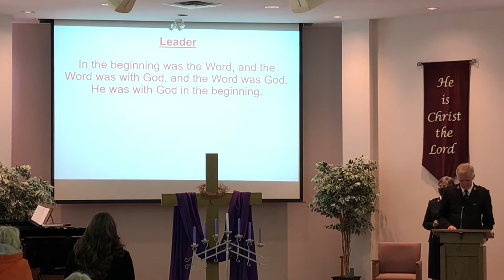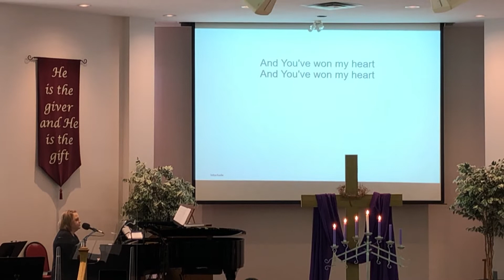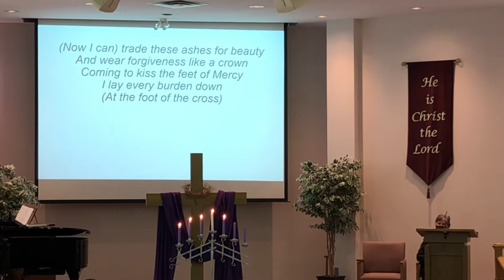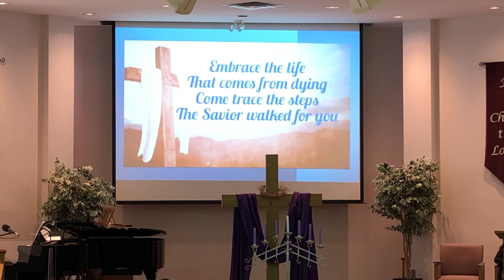April 2, 2021 - Good Friday Service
SEVEN WORDS FROM THE CROSS

Responsive Call to Worship - John 1:1-5, 10-14
Prayer
Worship in Song - Hail, O once rejected Jesus
Meditation on The First Word From the Cross - Janice Longhurst
Worship in Song - When I Survey
Meditation on The Second Word From the Cross - Mary Ellen Scott
Worship in Song - At the foot of the Cross
Meditation on The Third Word From the Cross - Tina Cassibo
Worship in Song - My Jesus I love Thee
Meditation on The Fourth Word From the Cross - Hannah DeVries
Worship in Song - You Are My King
Meditation on The Fifth Word From the Cross - Nadine Langlois
Worship in Song - I Know A Fount Where Sins Are Washed Away
Meditation on The Sixth Word From The Cross - Rebekah Leach
Worship in Song - How Deep the Father’s Love For Us
Meditation on The Seventh Word From The Cross - Fraser Hayward
Worship in Song - Embrace the Cross
Responsive Reading - Isaiah 53: 3a, 4-6
Benediction